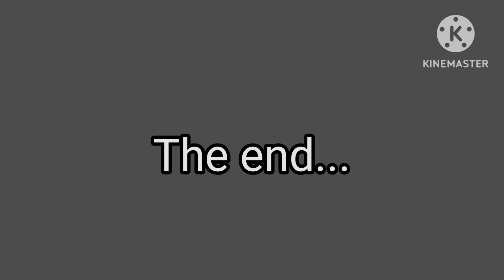Battle For Felipe's Revenge - The grand finale5!